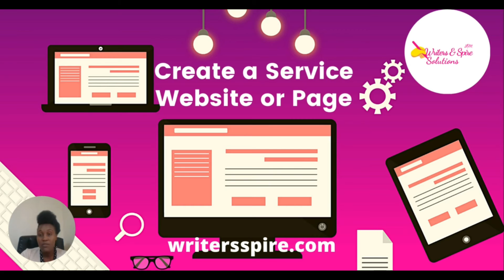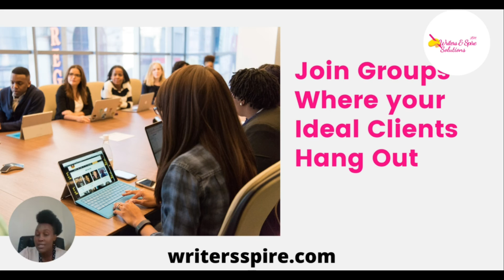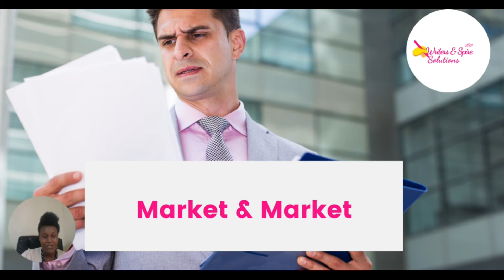How to become a virtual assistant with no experience | how to become a virtual assistant at home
In this video, I'll show you how to become a virtual assistant with no experience. If you just heard about virtual assistance and don't know where to start, watch this video to the end to learn more.

Take this video as a free way to learn the steps you should take to become a virtual assistant in Kenya, South Africa, the USA, or elsewhere in the world.

If you need virtual assistant training, I'm giving my VA course for $25 for the first people to watch the video to the end.